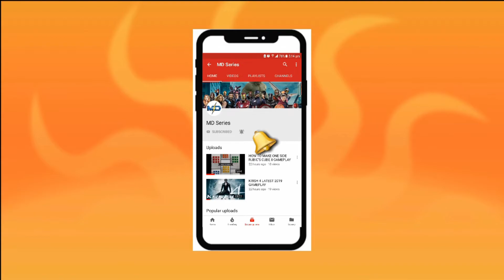Mitsabushi lancer vs Nissan 370Z Nismo Full HD by MD Series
Hello everyone, welcome to MD Series. I usually like to make crafts and designing videos, vlogs and many other lovely contents.